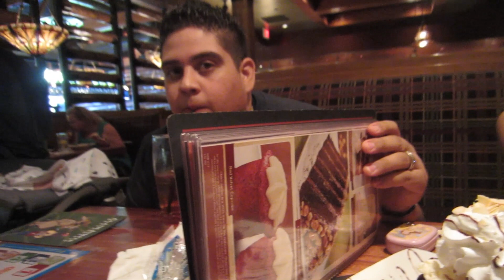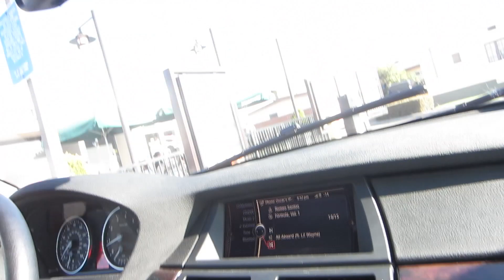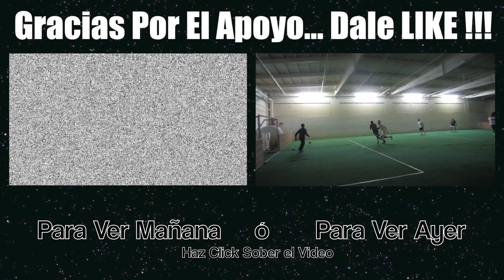Dia 147 - MAT Va Al GYM !!!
Twitter de dieta tec es - @DietaTec

 MrAmigoTec

Correo -
United State

MrGamingTec -

Skype - MiRadioTec